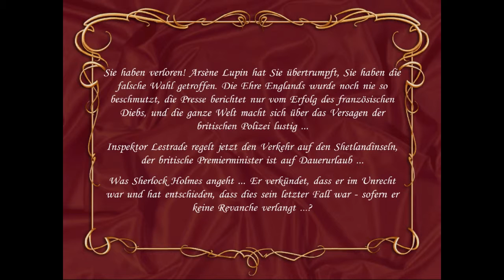Let's Play Together - Sherlock Holmes jagt Arsène Lupin (blind) - PC/GER - 31